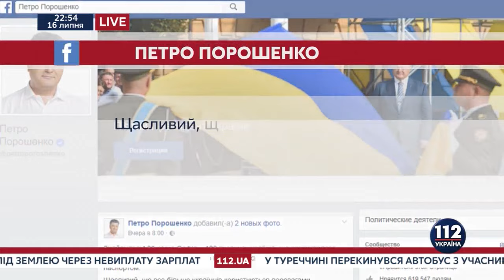Ляшко: Не дамо перетворити Україну на сировинну колонію!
Олег Ляшко в ефірі телеканалу "112" заявив, що єдиний шлях для України - стати сильною державою.
"У світі поважають тільки сильних. А ми не зможемо бути сильними, поки не відновимо економіку. У мене була зустріч на цьому тижні із президентом Єврокомісії, на якій він ставив вимогу про вивіз нашого лісу і металобрухту, бо наша влада взяла на себе такі зобов'язання. Хіба влада має право погоджуватись на умови, які роблять Україну слабшою? Тона металобрухту коштує 200$, а тона металоконструкцій - 2000$, а якщо глибинна переробка, то ціна і до 20 000$ може доходити. Так навіщо нам продавати металобрухт? Те саме стосується лісу. Через наш мораторій на вивіз лісу десятки тисяч українців отримали роботу. Тому я вважаю, що стосунки із міжнародними партнерами повинні на вигоді України", - зазначив лідер Радикальної партії.
Народний депутат акцентував увагу на тому, що структура українського експорту - сировинна.
"Подивіться статистику, 70% експорту - це сировина. А це означає, що мільйони людей без роботи. Тому ми вимагаємо переглянути чи розірвати міжнародні угоди, які передбачають експорт сировини. Більше того, ми вимагаємо переглянути умови угоду про Зону вільної торгівлі із ЄС. Україна втратила через російську агресію європейський ринок. Міжнародні партнери повинні підтримати нас і дати змогу продавати більше товарів. Тільки за таких умов наша економіка буде розвиватись", - наголосив Ляшко.
Політик зауважив, що Україна могла вступити у НАТО вже давно.
За 20 років можна було все зробити, щоб стати членом альянсу. Але влада згаяла час. А сьогодні ми подаємо, як новину, що розпочато переговори по отриманню плану дій щодо членства. Ми могли отримати ПДЧ ще у 2008 році на Бухарестському саміті, але тодішній прем'єр-міністр Тимошенко зробила усе, щоб ми не отримали плану дій. Це свідчення німецьких дипломатів. Тоді ж у 2008 ми не надали допомоги Грузії, коли на них напала Росія. Ми нібито підтримали грузинів, але уряд дав дозвіл на вихід Чорноморського флоту із Криму. Якби Путін тоді отримав по зубам, він би не захопив наш Крим і Донбас зараз", - підкреслив лідер РПЛ.